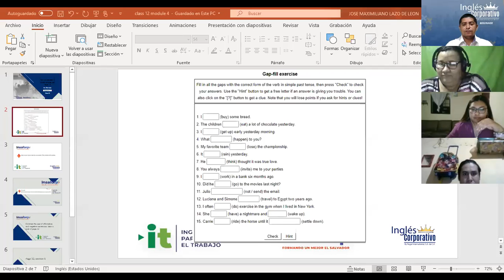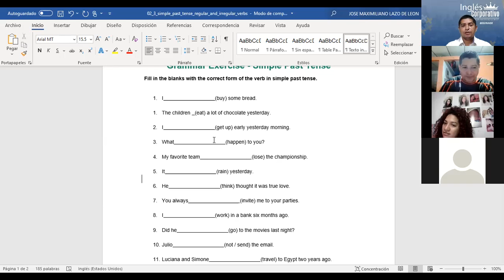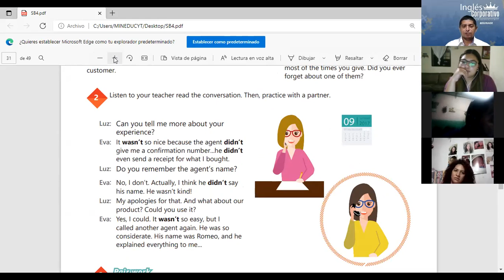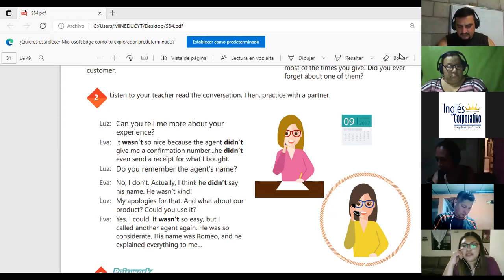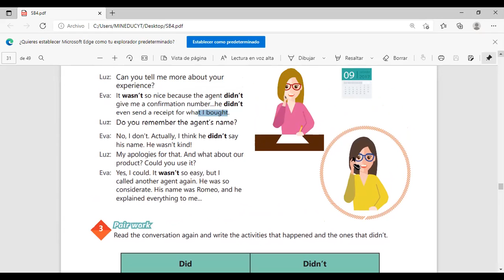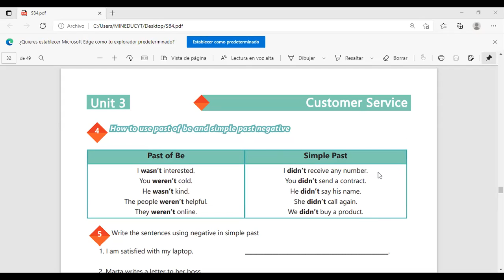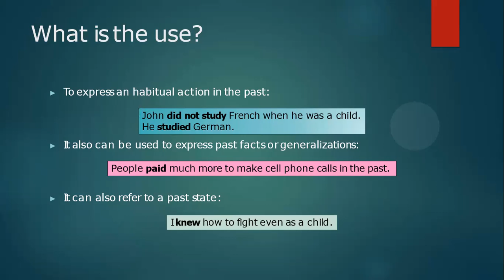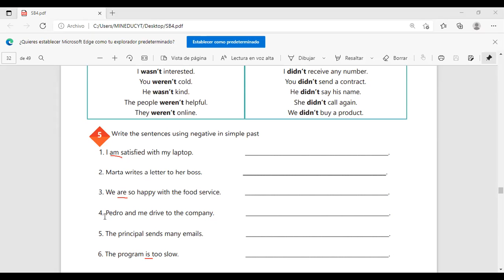Inglés Corporativo-Videoconferencia #12 How to use past of be and simple past negative